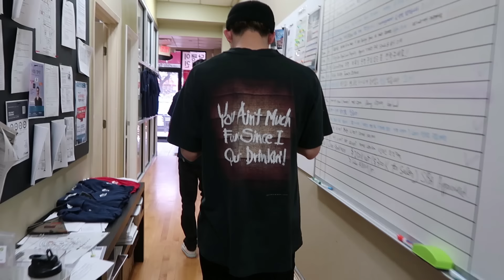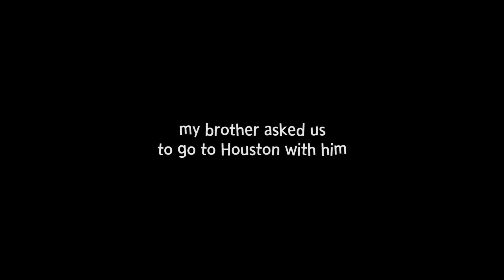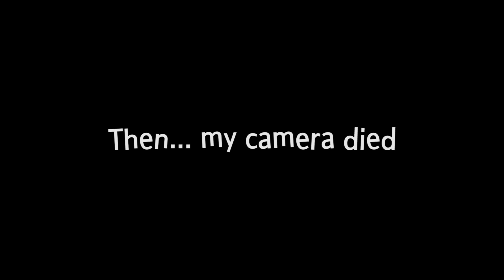Little Brother's in Town | FULL VIDEO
Sorry for uploading the full video so late!!
ENJOYYYY !

Video Editing by Isaac Han ^^

📮 LETTERS & PACKAGES
3044 Old Denton Rd. STE 111-117

Background:
I was one of the original members of the kpop girl group 4TEN.
I quit the group because I wanted to get more into rapping.
But then, I met my now husband Bryson along the way, we got married.
Now I am a mom to the cutest baby girl Olivia Woo-Ju Kim :)